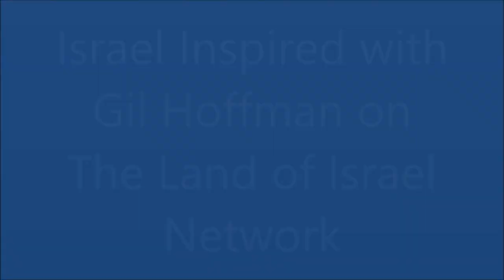Inside Israel Today: Behind the Scenes in the Jerusalem Mayor’s Race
Gil Hoffman and Peggy Cidor, who have been covering the exciting race to succeed Nir Barkat as mayor of Jerusalem for The Jerusalem Post analyze who has the best chance to win the October 30 election. Hoffman provides audio from a political event in the holy city. Cidor, who has been covering municipal politics for 20 years, explains why this election is different than all mayoral races in the city in the past. She also answers what Barkat’s chances are to succeed Benjamin Netanyahu and become prime minister of Israel one day.